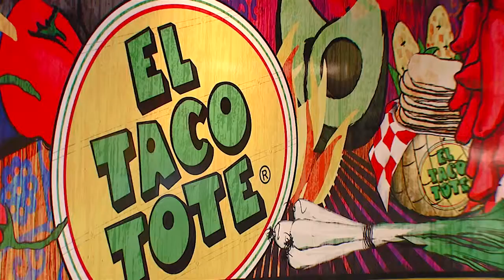TACOTOTE JUNIO 2015 MP4